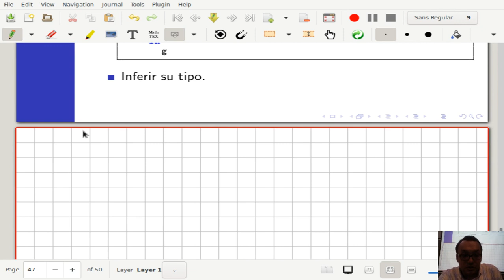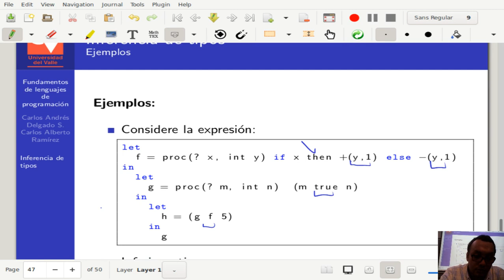Fundamentos de lenguajes de programación Clase 11 4 Ejercicios inferencia de tipos II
Clase 11
11 de Febrero de 2020

Curso 750095M, Fundamentos de lenguajes de programación, Semestre II - 2019, Universidad del Valle